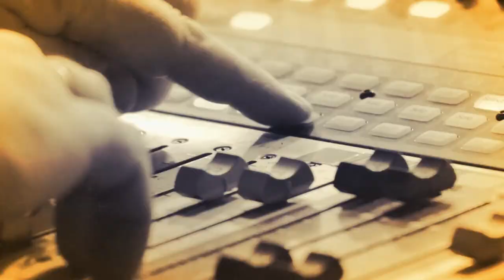Gaveta Produções | Dengosa - Gabriel Lorenzo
𝗚𝗔𝗩𝗘𝗧𝗔 𝗣𝗥𝗢𝗗𝗨𝗖̧𝗢̃𝗘𝗦
💽 𝗦𝗘𝗟𝗢 𝗗𝗜𝗚𝗜𝗧𝗔𝗟
(𝘿𝙞𝙨𝙩𝙧𝙞𝙗𝙪𝙞𝙘̧𝙖̃𝙤 𝙙𝙞𝙜𝙞𝙩𝙖𝙡 𝙚𝙢 𝘼𝙋𝙋 𝙙𝙚 𝙎𝙩𝙧𝙚𝙖𝙢𝙞𝙣𝙜 𝙚 𝙇𝙞𝙘𝙚𝙣𝙘̧𝙖𝙨, 𝙘𝙤𝙢 + 𝙙𝙚  2850 𝙘𝙖𝙣𝙘̧𝙤̃𝙚𝙨 𝙙𝙞𝙨𝙩𝙧𝙞𝙗𝙪𝙞́𝙙𝙖𝙨, + 90 𝙖𝙧𝙩𝙞𝙨𝙩𝙖𝙨 𝙙𝙚 𝙫𝙖́𝙧𝙞𝙤𝙨 𝙜𝙚̂𝙣𝙚𝙧𝙤𝙨 𝙢𝙪𝙨𝙞𝙘𝙖𝙞𝙨 𝙚 𝙜𝙚𝙧𝙚𝙣𝙘𝙞𝙖𝙢𝙤𝙨 + 𝙙𝙚 80 𝙘𝙖𝙣𝙖𝙞𝙨 𝗬𝗢𝗨𝗧𝗨𝗕𝗘)

▷ 𝗣𝗟𝗔𝗬𝗟𝗜𝗦𝗧𝗦 𝗡𝗢 𝗦𝗣𝗢𝗧𝗜𝗙𝗬
   (𝗗𝗶𝘃𝘂𝗹𝗴𝘂𝗲 𝘀𝘂𝗮 𝗺𝘂́𝘀𝗶𝗰𝗮)
Buteco do Samba